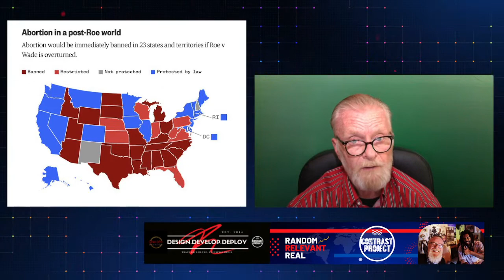Roe V Wade - Let's talk about the elephant in the womb-S3-Ep1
Roe V. Wade - Let's talk about the elephant in the womb. From The Contrast Project Lounge Podcast with Tracy Rigdon. S3-Ep1

Roe v. Wade, 410 U.S. 113, was a landmark decision of the U.S. Supreme Court in which the Court ruled that the Constitution of the United States protects a pregnant woman's liberty to choose to have an abortion without excessive government restriction. Date decided: January 22, 1973

** For further reference: Jane ROE, et al., Appellants, v. Henry WADE.

** “We hold that Roe and Casey must be overruled,” Justice Alito writes in an initial majority draft circulated inside the court.

If Roe is repealed it will set us back as a society more than just fifty years. It will cause greater harm than good, and will open the door to further hardships on women (and even minors) who become pregnant, whether by accident or rape or incest.

A quote/citation from justice Alito's written draft: " Two treatises by Sir Matthew Hale described abortion of a quick child who died in the womb as a 'great crime' and a great 'misprision'. See M. Hale. Pleas of the Crown"

Sir Matthew Hale was a 17th century English barrister also wrote "a husband cannot be guilty of a rape committed by himself upon his lawful wife." He also sentenced two women to death for witchcraft.

And this is who Alito cites?

** The Contrast Project Lounge is an extension of the popular YouTube series, The Contrast Project. The Contrast Project is a regular video series featuring hosts Tracy Rigdon and Shelton Hull. Produced by Guy A. Romer at Intergalactic Domination Studios. Here at "The Lounge" you'll have access to never before discussed topics from the video series. Interviews with artists, writers, politicians, celebrities and movers and shakers. We'll discuss current events, politics, art, opinion and lot's of fun stuff.

If you are featured here and we don't have your link(s) posted, please let us know.